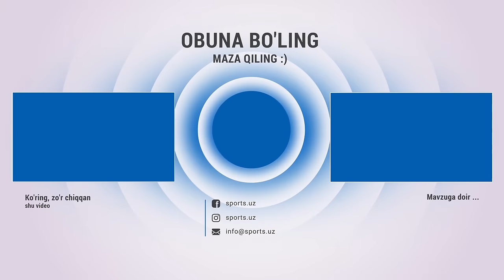Surxon yangi mavsumda ham yondirmoqchi!